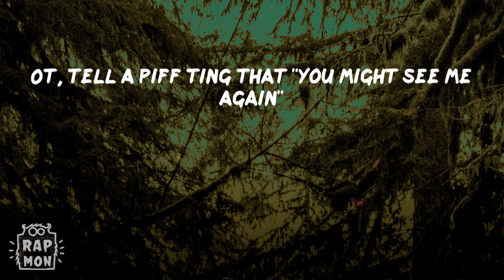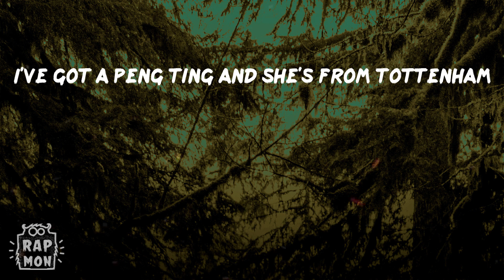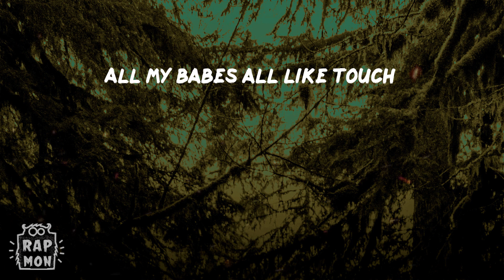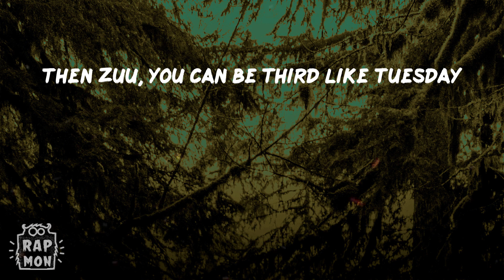AJ Tracey - Wifey Riddim (Lyrics)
Lyrics:
Yo, I've got this ting from London
West London, Chelsea, near Kings Road
She don't care about my area code
She's about like she ain't aware of the road
And I know twins from Essex
But one of them wants me bad, I might dead it
I don't wife these tings, I'll stress it
Undress it, I go in when I press it
Melina from Brum's Algerian
She's got bare problems, I ain't hearing 'em
She said "baby, my features are yours
And I swear to god, you won't catch me sharing 'em"
Shouts to the girls round the UK, peng
Elle, peng, Yasmin, peng
Do a show with my blood bros
OT, tell a piff ting that "you might see me again"
My lightskin don't miss me
Cause she hates tracksuits that are shifty
I said "I wear them cause I do road
On my 95s the import's 250"
I got a posh bad ting inna uni
Bollywood like she star in a movie
Her dad's rich, so she's coated in diamonds
Eyes are emeralds and her lipstick's ruby
My close friend, I ain't tryna mash that
But she's a blue foot with a fat backs
LV from her feet to her handbags
But it ain't that so a nigga gotta hang back
All my ex tings still hate me
They're like work at it, love, don't pay me
Hold tight Jess and Chelsea, they're real
Still think Kate's buff but I don't like Katie
Someone tell Lottie I'mma wife that
Tell her bring her bags round my gaff
Got the game tapped like an iPad
Fly in, fly out when I like, fam
Shae, Shyanne and Tina all fluffy
Faces clean but their minds so dutty
Man are gonna catch me a duppy
Arch their back and give them sick rucky
Girl likes the way that I'm rhyming
Try scratch up my back when I'm rhyming
Poom poom fresh up and wet when I'm sliding
Rate that, she's bad with the riding
My girl from Brighton's too pedigree
Doggy that when I'm twist off the Hennessy
She's always cloud 9 from the lemony
Check that rarely, she got too much energy
Relationships all get sticky
I need a cute ting like Vicky
I was down south with my bloodline Ets
I linked the honeys and the motives got sticky
I've got a peng ting and she's from Tottenham
True say that the ting lives in Tottenham
In her crib, kept chatting about Arsenal
Clapped her, now she's chatting about Tottenham
My new ting's just a weed head
Strong like Mia Cortinez
Stay at hers, fam, when I see feds
No foreplay, I fit that like three Zs
I'm new school, no new wave
Real bad, not sweet like toothache
My boys want an old love that I have
Lebanese ting come and grab man in the new shape
Can't step on my Air Ones, are you dumb?
Light man up like soufflé
All my babes all like touché
Gave her dick and that bright red bouquet
I get dark like true say
Flip tings in my niz, get smash for the rude face
I'll mash your girl first something like Sunday
Then Zuu, you can be third like Tuesday